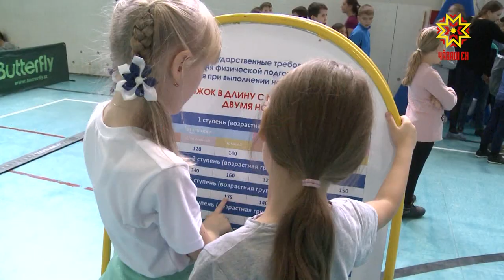Из школьных кабинетов - на стадион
Из школьных кабинетов - на стадион. Готовность к труду и обороне сегодня показали учащиеся 19-ой столичной школы. В спортшколе «Спартак» они сдавали нормы ГТО. Что выполнить сложнее, узнавал Рифат Фаткуллин.